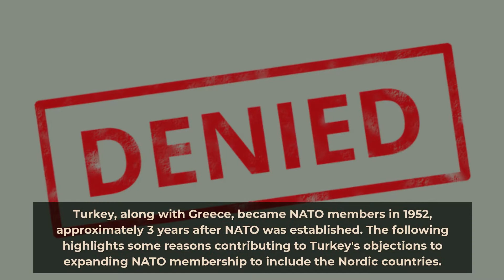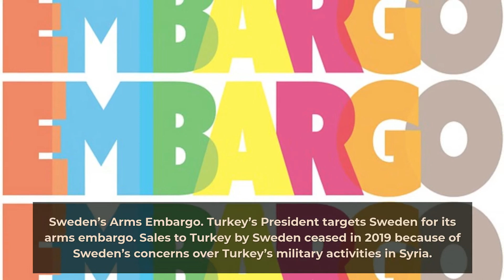Why does Turkey oppose Finland's and Sweden’s NATO membership?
The potential NATO membership of Finland and Sweden may have stalled as Turkish officials recently indicated opposition to their membership. In fact, Turkey’s President recently said delegates from Finland and Sweden should not even bother traveling to Turkey for diplomatic talks. This short video highlights some reasons contributing to Turkey's objections to expanding NATO membership to include the Nordic countries.